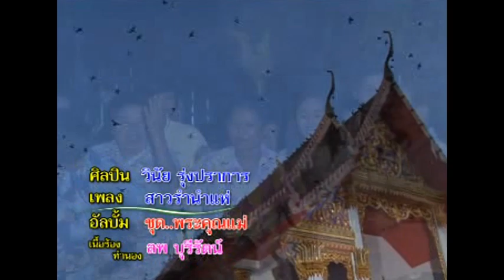สาวรำนำแห่ - วินัย รุ่งปราการ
คำร้อง-ทำนอง : อ.ลพ บุรีรัตน์
เรียบเรียงดนตรี : อ.กิตติศักดิ์ สายน้ำทิพย์
อัลบั้ม : พระคุณแม่ (2551)